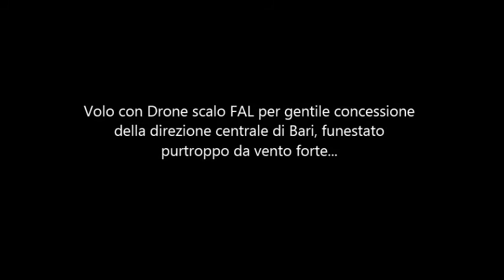Drone Pez Scalo Fal - Vento e incidenti vari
Bella giornata di sole allo scalo FAL ma tanto vento...grazie di cuore all'ing. Laurenzana per essersi messo a disposizione come sempre con la sua consueta gentilezza.